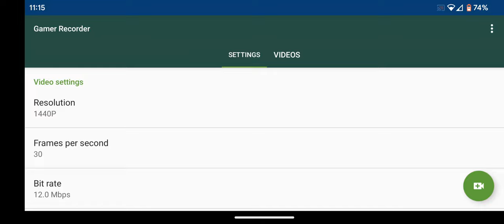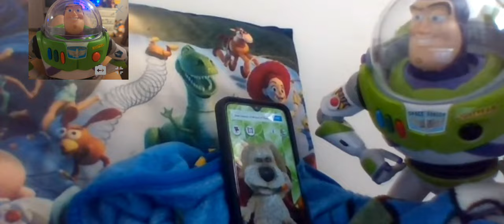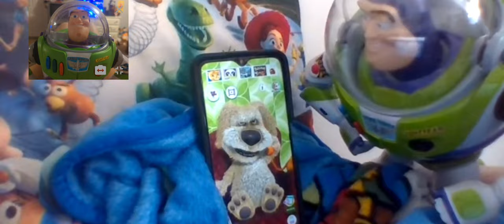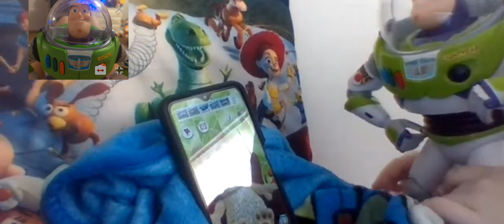buzz lightyear watches Bella doo part 1